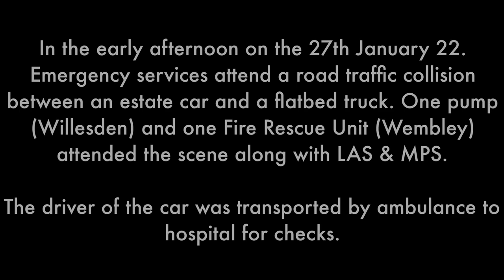27 January 22. Fire Scene Images. Road Traffic Incident. Lorry Vs Car. High Road, Wembley, HA9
In the early afternoon on the 27th January 22. Emergency services attend a road traffic collision between an estate car and a flatbed truck. One pump (Willesden) and one Fire Rescue Unit (Wembley) attended the scene along with LAS & MPS.

The driver of the car was transported by ambulance to hospital for checks.